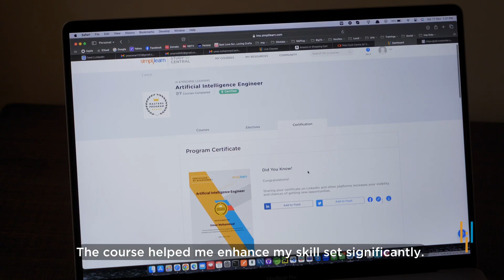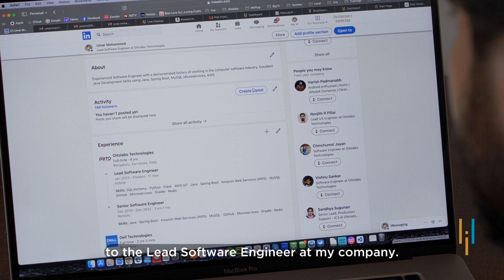Simplilearn Reviews | How AIML Course Got Umar Promotion & 50% Hike | Upskilling Story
️️🔥Professional Certificate in AI and Machine Learning, Simplilearn in collaboration with Purdue University
️️🔥 Applied Generative AI Specialization by Simplilearn, delivered by Simplilearn in collaboration with Purdue University

Simplilearn has helped millions of learner to achieve their dream job. Listen to Umar's success story who was able to upskill herself with Simplilearn's Artificial Intelligence Engineer Master’s Program.

00:00 Umar's Upskilling Journey
00:05 Who is Umar?
00:30 Why Artificial Intelligence?
00:46 Experience with Simplilearn
01:14 Career Impact

*Simplilearn's Artificial Intelligence Engineer Master’s Program - Simplilearn Course Review By Umar*
My aim to pursue a course in Artificial Intelligence was to become certified in the same. Artificial Intelligence is a new and exciting field and I thought learning the same would really be beneficial for my career. My company was sponsoring the course that is why I decided to take this certification. During my research I found out that Simplilearn was the only platform that was providing a course in Artificial Intelligence Engineering. I saw the curriculum and found it to be comprehensive. I was also recommended by one of the peers. I really liked the blended learning approach. I could learn at my own pace and my own convenience. The instructors were industry experts which helped us understand the complex technologies with ease. Before I started taking this course, I was a Software Developer who specialized in Java. This course  helped me specialize in Python, Machine Learning and Data Science along with AI. When I joined the course, I was working at Oitolabs Technologies as a Senior Software Engineer. After finishing the course, my company gave me some more projects. My company gave me a project to work on data and machine learning. This year, I got promoted as the Lead Software Engineer within my company. I also received a 50% salary hike. One of the reasons to get this promotion is the successful course completion.

Umar Mohammed :  Lead Software Engineer, Oitolabs Technologies, Bangalore, Karnataka, India

➡️ About AI Engineer Masters Program:

Accelerate your career with this Master's in Artificial Intelligence in conjunction with IBM. Masters in AI includes industry-relevant courses, such as Data Science with Python, Machine Learning, Deep Learning, NLP, and Chat GPT and also features hackathons and AMA sessions hosted by IBM. Get job-ready in the AI domain with Capstone projects, practical labs, live sessions, and hands-on projects.

✅ Skills Covered

Learn AI concepts, implementations, and real-world applications. Develop projects, games, and prediction models using Python and Jupyter notebook. Acquire programming skills, data science techniques, and use tools like NumPy, SciPy, and Pandas. Explore supervised and unsupervised learning, TensorFlow, CNN, neural networks, and advanced AI topics.

✅ Tools Covered
- ChatGPT
- Numpy
- Pandas
- SciPy
- Apache Spark
- Python
- TensorFlow
- Keras